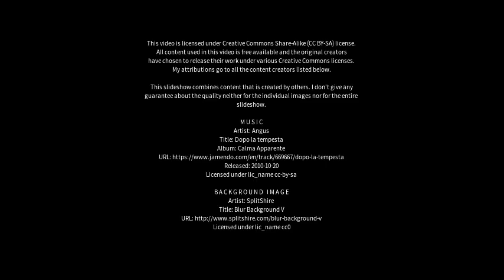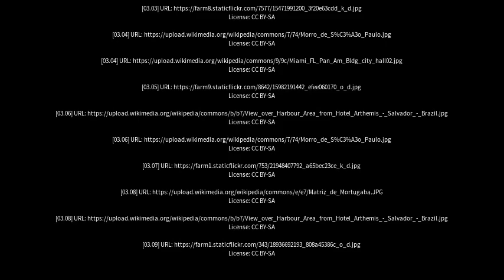Best places to visit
Best places to visit - Mairi (Brazil) Best places to visit - Slideshows from all over the world - City trips, nature pictures, etc.